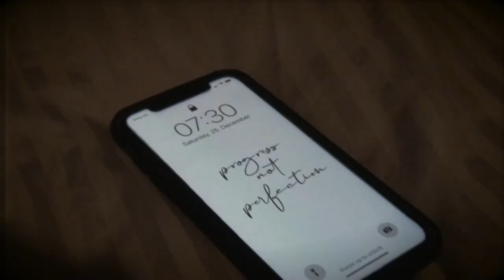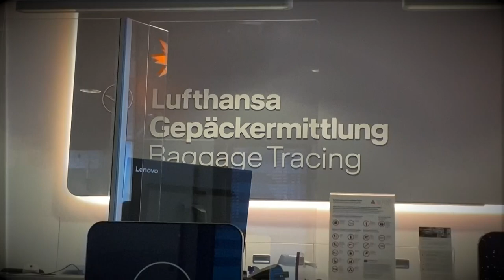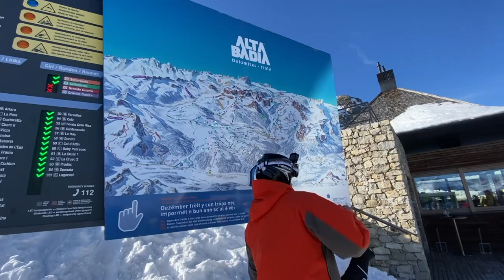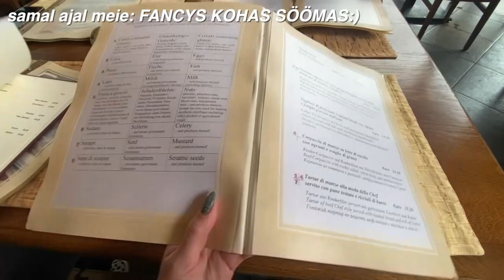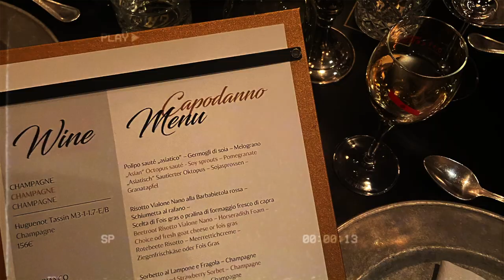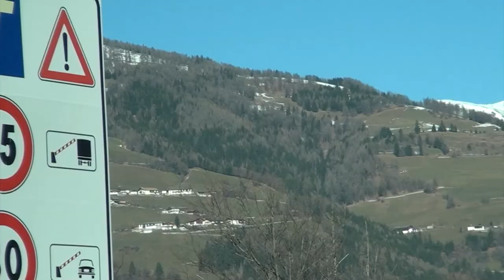ILMA PAGASITA suusareisil...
ma arvan, et ma pole vähemalt paar aastat ühegi video monteerimise ja tagasivaatamise üle niii elevil olnud... loodan, et naudite seda sama palju!

- Maria